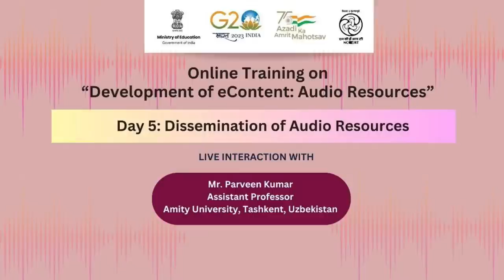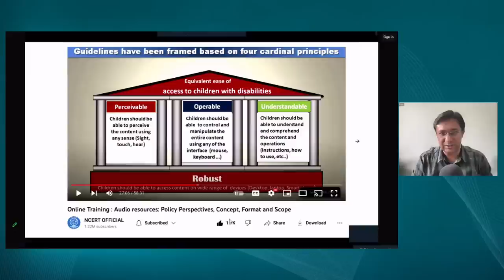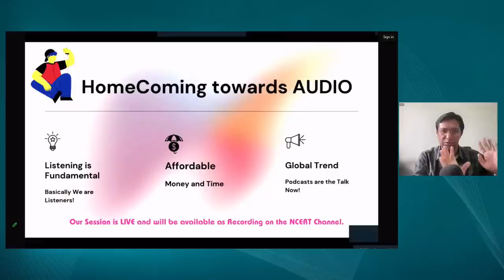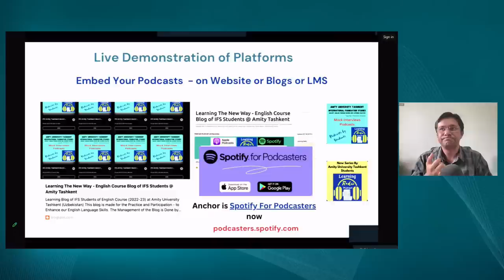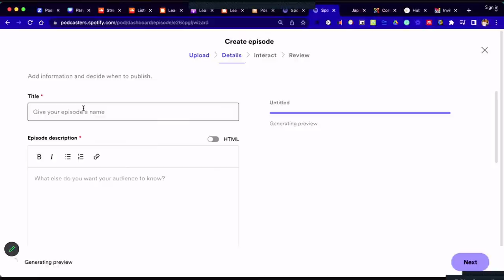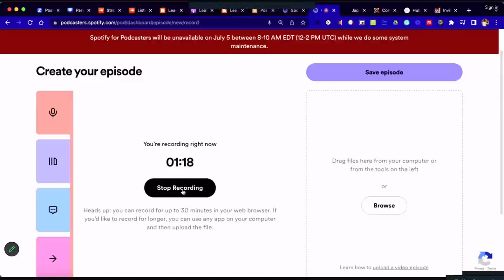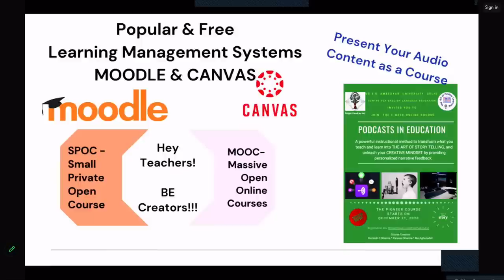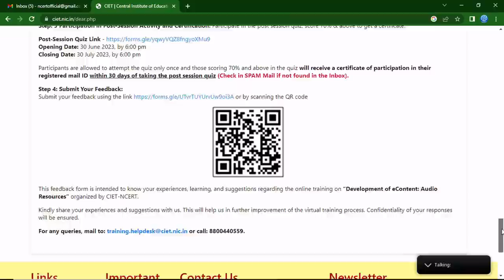Online Training: Day 5: Dissemination of Audio Resources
Join us for the online training programme on "Development of eContent: Audio Resources" organized by CIET-NCERT during 26-30 June 2023. The sessions will be telecasted live on NCERT Official YouTube channel PMeVidya DTH TV channels #6-12 and Jio TV mobile app from 4 pm - 5 pm.